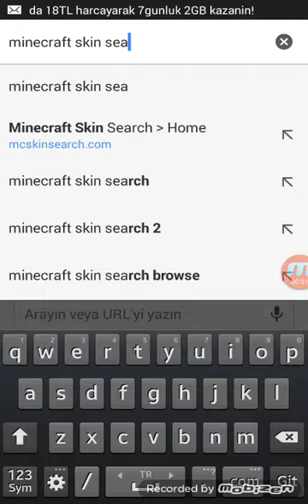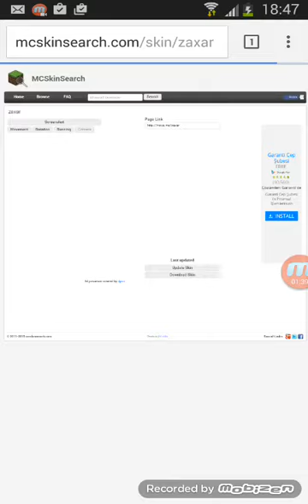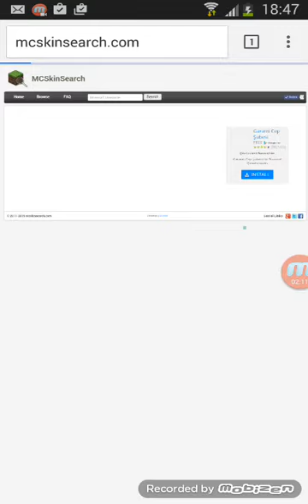Minecraft skin yani kıyafet yapma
Abone 100 likeee ve100 abone